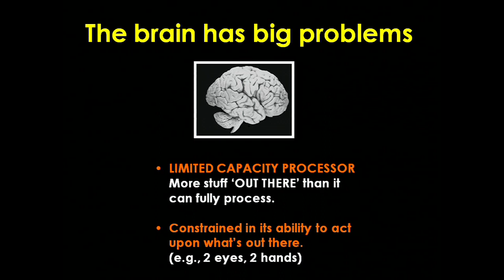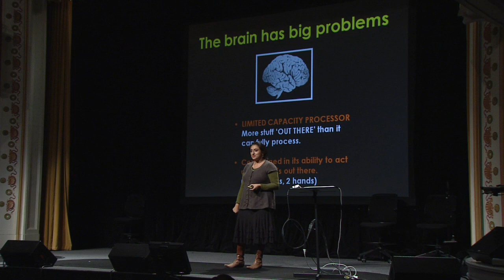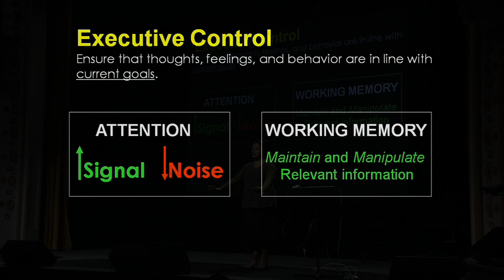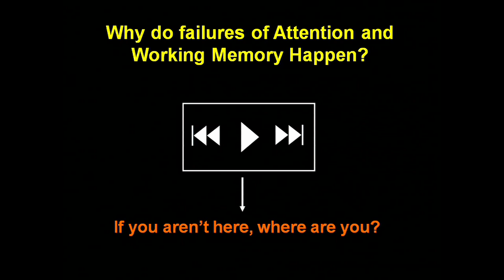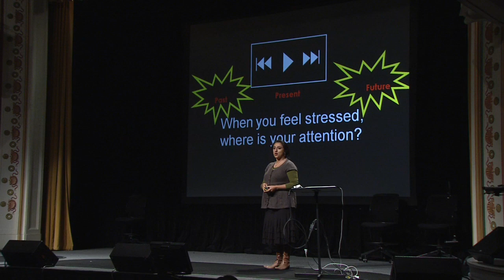Amishi Jha: Building Attention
Amishi Jha is a brain scientist who is working on ways to train brains to pay better attention. How can mindfulness training help people in high-stress situations -- from medical staff to soldiers -- better navigate their challenging environments?